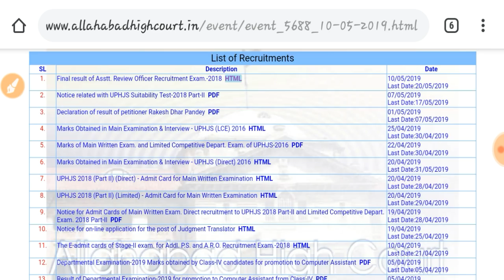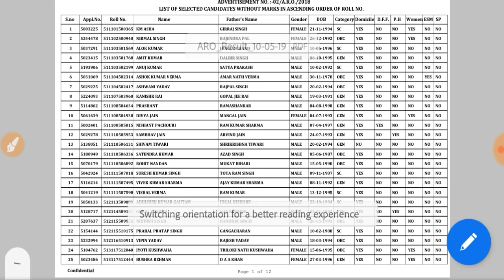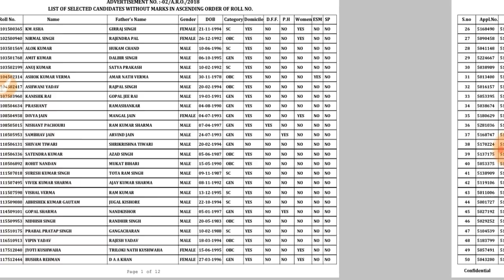Allahabad high court final Result 2019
for Result